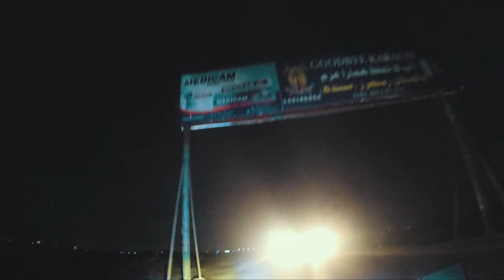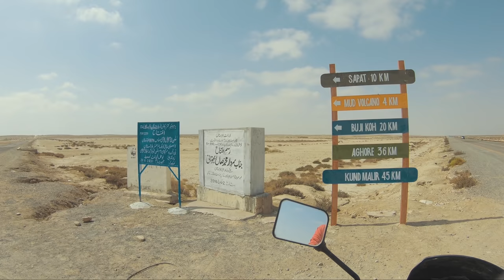500 steps of Asia's Largest MUD VOLCANO | Chandrakup Balochistan [ EP13 - South Pakistan Tour]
- ES_Leave No One Behind - Bonnie Grace (opening)
- ES_bam. bam. - Yomoti (after breakfast road)
- ES_Can't Keep Away - Marc Torch (Mountain ROAD)
- ES_Lift Us Higher - Kikoru (Chandargup intersection)
- ES_Jaded - Blue Steel (Road to volcanoe)
- ES_The Right Place - Riverworn (Sapat beach)
- ES_April Will Be Cold - Francis Wells (stairs climb)
- ES_Medieval Adventure - Bonnie Grace (Reaching volcanoe)
- ES_Colossus - Dream Cave (Top of Volcanoe)

In this Episode (25-Feb-2021), I left from Karachi early morning and went to MakranCoastalHighway which is Pakistan's best highway in South. On the way i visited SapatBeach and 500 steps high Chandargup

HOW I TAKE DRONE SHOTS ON BIKE WHILE RIDING
SUPPORT ON YOUTUBE by "JOINING" the membership:
✅ My Travel and Vlogging gadgets:
📺 𝗪𝗔𝗧𝗖𝗛 𝗢𝗧𝗛𝗘𝗥 𝗧𝗥𝗔𝗩𝗘𝗟 𝗦𝗘𝗥𝗜𝗘𝗦 📺
▶️ 𝗝𝗔𝗛𝗔𝗭 𝗕𝗔𝗡𝗗𝗔 & 𝗞𝗔𝗧𝗢𝗥𝗔 𝗟𝗔𝗞𝗘 (𝟬𝟲 𝗘𝗽𝗶𝘀𝗼𝗱𝗲𝘀)
▶️ 𝗦𝗞𝗔𝗥𝗗𝗨 𝗥𝗢𝗔𝗗 𝗧𝗥𝗜𝗣 𝗢𝗡 𝗕𝗜𝗞𝗘 (15 Episodes)
▶️ Lahore to Gawadar SOLO ride on motorbike - South Pakistan Series
▶️ 𝗠𝗜𝗥𝗔𝗡𝗝𝗔𝗡𝗜 𝗧𝗥𝗘𝗞𝗞𝗜𝗡𝗚 𝗦𝗘𝗥𝗜𝗘𝗦 (𝟬𝟱 𝗘𝗣𝗜𝗦𝗢𝗗𝗘𝗦)
▶️ 𝗕𝗔𝗖𝗞𝗣𝗔𝗖𝗞𝗜𝗡𝗚 𝗜𝗡 𝗜𝗡𝗗𝗢𝗡𝗘𝗦𝗜𝗔 (𝟬𝟵 𝗘𝗽𝗶𝘀𝗼𝗱𝗲𝘀):
▶️ 𝗨𝗦𝗔 𝗥𝗢𝗔𝗗 𝗧𝗥𝗜𝗣 (𝟬𝟲 𝗘𝗽𝗶𝘀𝗼𝗱𝗲𝘀)
▶️ 𝗞𝗨𝗠𝗥𝗔𝗧 𝗩𝗔𝗟𝗟𝗘𝗬 𝗖𝗔𝗠𝗣𝗜𝗡𝗚 𝗧𝗥𝗜𝗣 (𝟬𝟱 𝗘𝗽𝗶𝘀𝗼𝗱𝗲𝘀)